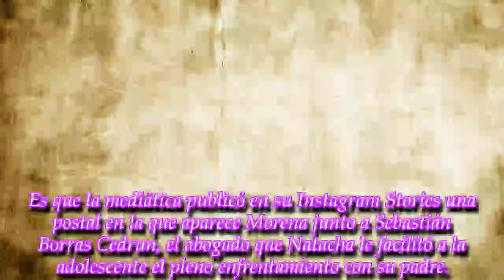Últimas noticias |Natacha Jaitt aprovechó el anuncio de Jorge Rial para darle otro golpe bajo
ROYAL NEWS
La mediática aprovechó el enfrentamiento de Morena con su padre para usarlo a su favor en la guerra que mantiene con el conductor de América TV